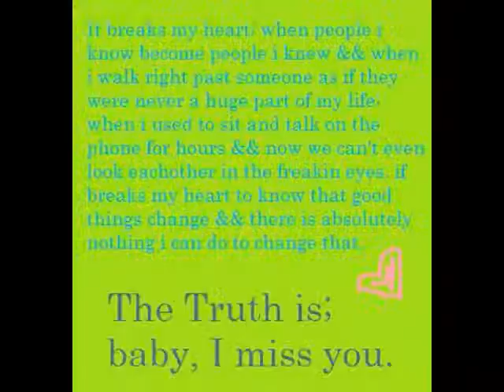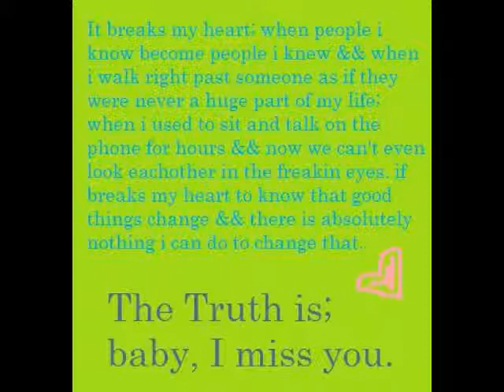Silverstein-True Romance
...Lyrics:

I'm not here to judge you,
I'm just here to tell you what you have done wrong.
Beautiful girl looking her best, takes off a towel,
Puts on a dress.
Fixes her hair to look good for someone.
Waits in a car to go to a motel.
...to a motel.

I may not always be perfect.
But I'll always try.
Will you say your prayers, just to be honest with yourself?
Will you save your soul? Is this what you wanted all along?
Husband can't bear to just lie to himself.
Stock market falls and he loses it all,
He sleeps alone for the third time this week.
He's become numb, he just wants this to be.

Blood on the floor.
What have you done?
Heart in your hands.

Beautiful girl sleeps by herself.
Half the bed's cold, she knows it's her fault.
She's given in and admitted defeat.
She'll be fine.